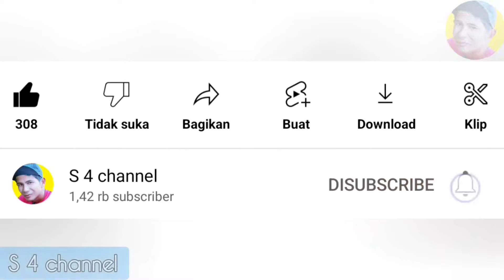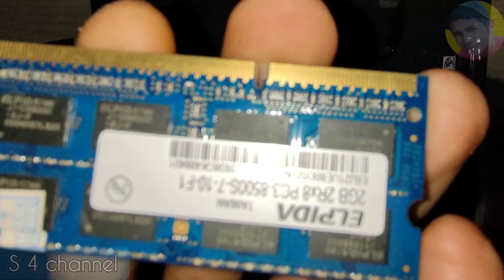Upgrade RAM & HARDISK LAPTOP antiLEMOT BERASA Laptop Gaming gys!!!